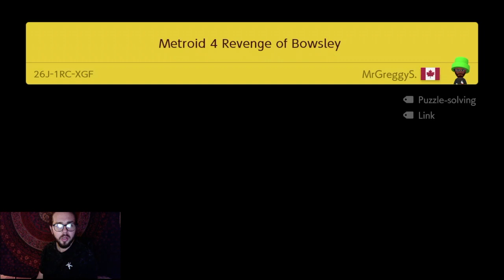[SMM2] Metroid 4 Revenge of Bowsley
Mr.Greggys has a video dedicated to him